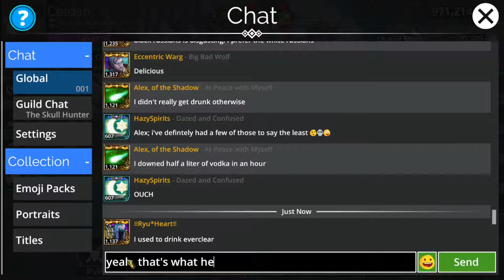Gems Of War [PC MMOP] ep 16: Ending Utah pt 7